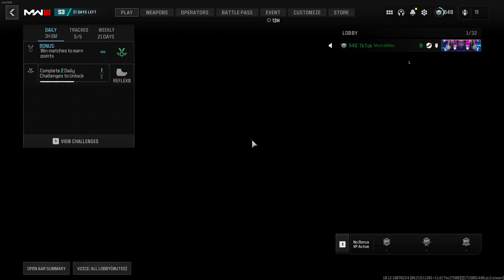Bom Pop goes peoples melons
Just thought id upload a couple games for you all as you know with me you dont just get the footage where i place in the to[ tiers you get the good and the bad and the in between Enjoy please FOLLOW/LIKE